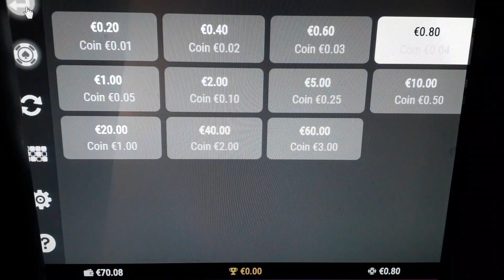Gustavo el Luchador (mise totale 20€)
Je vous emmène au Mexique pour espérer peut-être pimenter un peu notre balance ? On va voir !!!